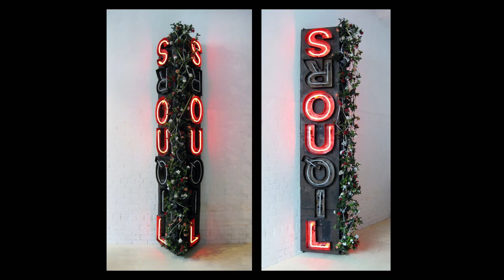Crystal Bridges Art Symposium: Welcome and Opening Conversation with Nari Ward: We the People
Crystal Bridges Art Symposium
Art in Conversation: Environment, Identity, and Memory

Welcome with Anne Kraybill, Director of Education and Research in Learning, Crystal Bridges

Opening Conversation with Nari Ward: We the People
Hosted by Lauren Haynes, Curator, Contemporary Art, Crystal Bridges

The recent Crystal Bridges acquisition We the People (black version) poses a fundamental question: How does a work of art serve as a call to action to challenge societal power structures? Artist Nari Ward will discuss this with Crystal Bridges Curator Lauren Haynes in an exploration of the relationships between art, American history, and issues of race, identity, and politics that remain relevant in this country today. The conversation will pose questions that will be pursued more in the following panels.